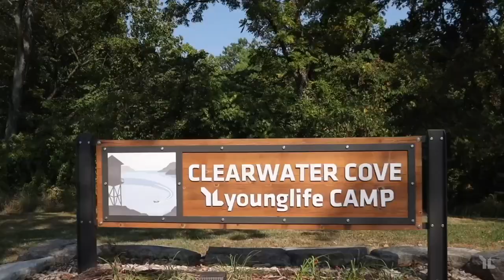CLEARWATER COVE | YoungLives Camp Promo 2024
Young Life camping around the globe involves high adventure, lots of fun, great food, and excellent speakers​. Regardless of the facility, the experience is the same - kids getting away from the pressures of everyday life, having fun with their friends and their Young Life leaders, and hearing the message of God's love in terms they can understand.